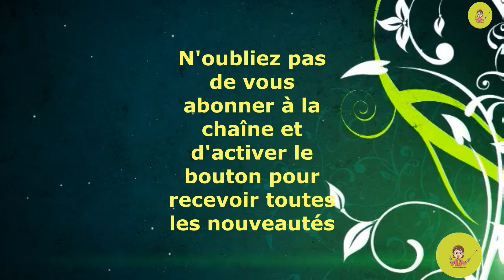dialogues en français accueil client حوارات بالفرنسية في استقبال العملاء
Voici une série de dialogues.dialogues en français accueil client حوارات بالفرنسية في استقبال العملاء
dialogue _ français
حوارات_بالفرنسية_ في_ استقبال_ العملاء